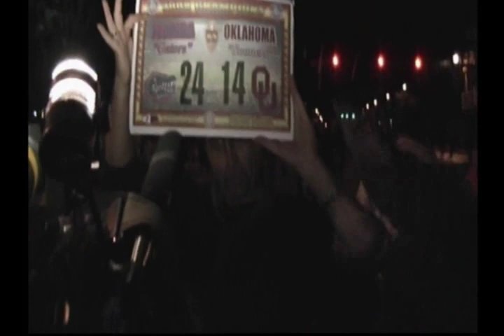2009 BCS Champion Florida Gator Celebration in the Streets of Gainesville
The Chosen One, Champions, Cops, Crazyness in the Streets of Titletown... It's a Celebration Bitches!